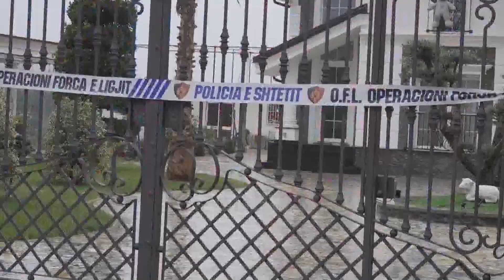Refuzohet konfiskimi i “Golden Resort”, Gjykata e Posaçme nuk pranon kërkesën e SPAK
Gjykata e posaçme ka rrëzuar kërkesën e  Prokurorisë së Posaçme  për  konfiskimin e pasurisë së Altin Hajrit pronarit të "Golden Resort".

SPAK kishte kërkuar kalimin e kësaj pasurie ne favor te shtetit por kjo kërkesë është rrëzuar nga Gjykata si e pabazuar .

Po pavërësisht kesaj SPAK i është drejtuar me të njejtën kërkesë për konfiskim Gjykatës së Posaçme të Apelit e cila ka caktuar datën 20 maj për seancën e radhës.

Golden ishte pasuria e parë e sekuestruar nga Operacioni Forca e Lligjit.

OFL vendosi sekuestrimin e resortit pasi Hajrat u dyshuan për rrëmbimin dhe ekzekutimin e Jan Prengës, por ende kjo akuzë nuk është vërtetuar ndaj tyre dhe ata s'kanë marrë dënim.

Ndërsa hetimi i SPAK për mosjustifikimin e pasurisë nuk ka bindur GJKKO dhe e ka rrëzuar konfiskimin.

Aktualisht Golden Resort është nën menaxhimin e agjencisë së aseteve të sekuestruara.

Altin Hajri dyshohet se ka rrëmbyer më 17 janar 2020, Jan Prengën në Kamëz, në bashkëpunim me persona të tjerë, duke e dhunuar rëndë dhe më tej e kanë transportuar drejt kompleksit të dasmave në pronësi të tij, "Golden" ku dyshohet edhe të ketë ndërruar jetë si pasojë e plagëve, ndërsa trupin policia  nuk ka mundur ta gjejë pavarësisht kërkimeve të shumta .